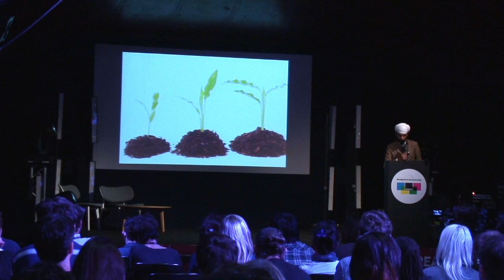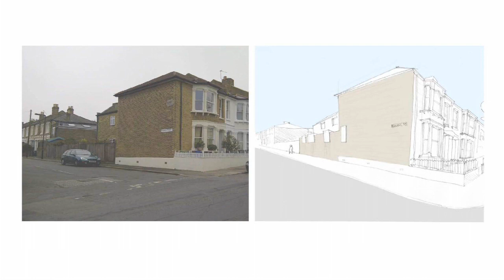Office Sian at Designed in Hackney Day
Gurmeet Sian of Office Sian explains how an emphasis on building relationships with his clients makes him more like a midwife than an architect.

In the movie, Gurmeet Sian introduces his projects by noting that his sister had made a comparison between his job and that of a midwife. "It wasn't just because I go on about delivering projects and nurturing ideas," he explains. "It was because she had noticed that when I spoke to her about design, I mentioned a lot about building relationships with other people and getting the best out of others."

"Before delivering any baby, the architect-midwife should be brilliant at listening," he adds. "We should all be great at allowing the client space to express themselves."

One slide shows one of Office Sian's first clients. "The client-architect relationship is especially important to me," says Sian. "This relationship is built on trust and needs to be nurtured."

"I ask all my clients to write a wishlist," he continues. "Instead of a list of what they want in the space, I ask them how they see themselves using the space. I then take this list, reinterpret it into a set of goals and formulate this into a concept."

Another slide shows a builder Sian has worked with a number of times. "I enjoy how a design can change after chatting to builders, who've pretty much seen it all before," he says.

He then introduces the Hackney Shed, a low-budget garden office for a filmmaker and artist. "The design was developed to use many standard sizes of panels and timber as possible, in order to reduce cutting and wastage of materials," he explains.

Next he shows a Thai canteen in Clerkenwell created in collaboration with Kai Design. Original architectural elements can be seen in the space's industrial aesthetic, such as the line of the previous staircase, which travels in the opposite direction to the new steps.

He also introduces a home refurbishment where the client needed to separate meat and milk dishes in the kitchen. "The concept of static and movement was developed, which resulted in this irregular window arrangement and brick pattern," he explains.

A community centre project saw the architect design a zig-zagging wall for children to paint on. "This wall is split into segments [so] a whole linear wall mural can be composed out of children's paintings and joined together."

Finally he introduces two small projects currently underway: a steel gazebo for a roof terrace in south London and the renovation of an end-of-terrace house belonging to an artist. "The image describes perhaps the world's smallest art gallery running along the boundary wall, with square windows popping up," says Sian.

"It's very satisfying to complete projects but at the end I certainly don't want to be the one holding the baby -- it's not really my baby," he concludes. "I'm not trying to produce spaces that reveal me. Instead I'm trying to produce spaces in which the client reveals not just themselves, but the best of themselves."

Sian was speaking as part of Designed in Hackney Day's Pecha Kucha talks, a format that invites speakers to show 20 slides for 20 seconds each.